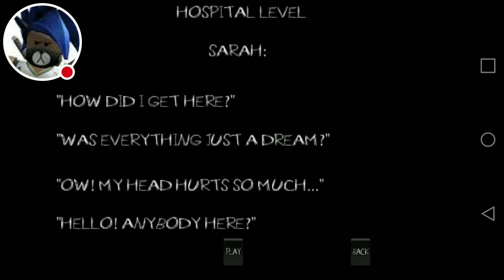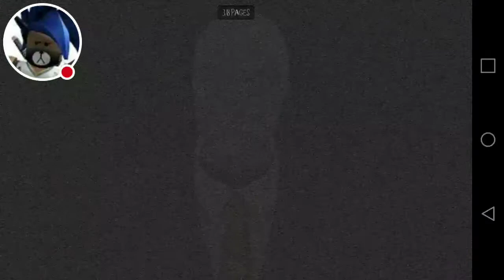SLENDER MAN | Slendy